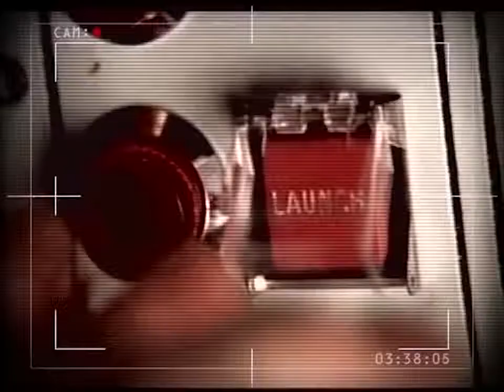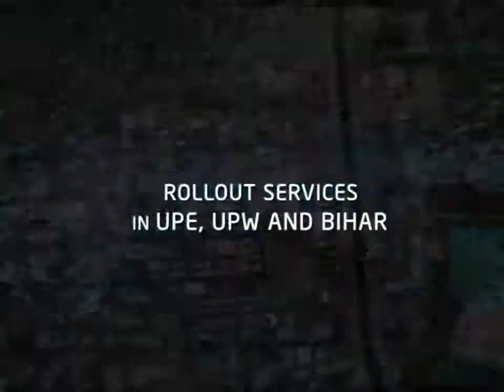Videocon Telecom R&R AV – Bond